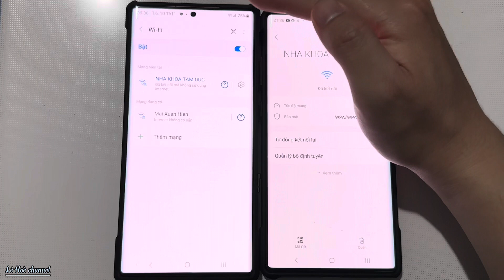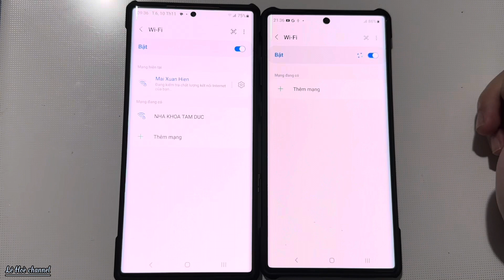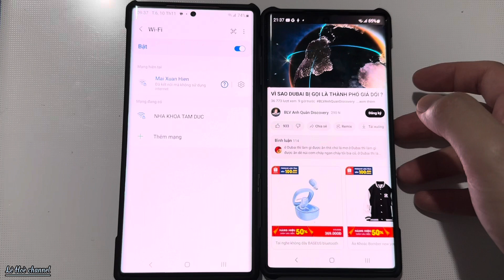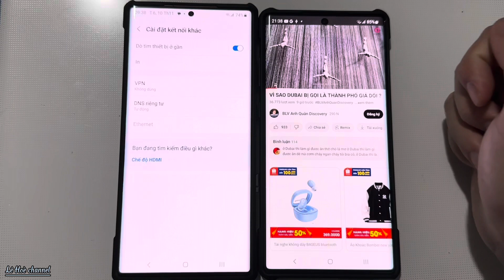Khắc phục Điện thoại đã kết nối vào Wifi nhưng không vào được Internet